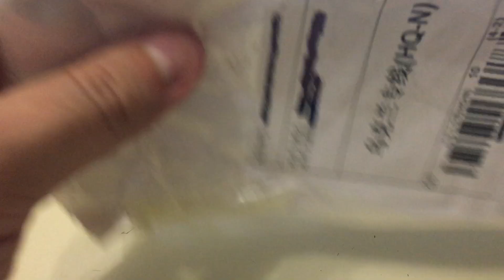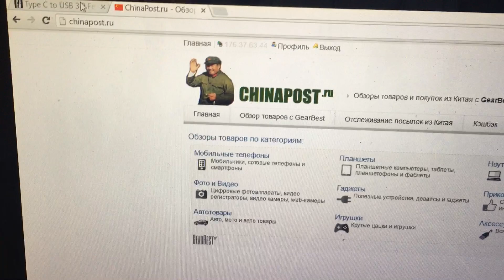Переходник, адаптер с USB Type-C на USB (OTG кабель)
Цена: 2.99$
Бесплатная доставка по всему миру